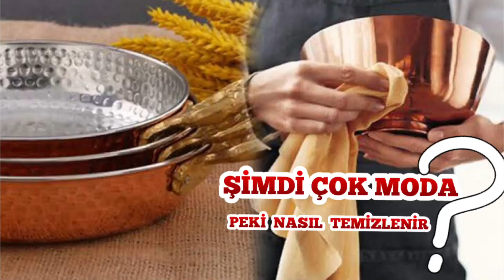ŞİMDİ ÇOOOK MODA... YA TEMİZLİĞİ ??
BAKIR EŞYALAR NASIL  TEMİZLENİR  NASIL  PARLATILIR Doğal malzemelerle bakır temizliği nasıl olur.

Bu videomun konusu bakır eşya temizliği bakır nasıl parlatılır eskiden yemeklerin yapıldığı bakır tencereler diğer bakır malzemeler günümüzde evlerimizde süs eşyası olarak kullanılıyor ama oksitlenip karardıklarında  kötü bir görüntü meydana geliyor. Bu yüzden arada sırada temizlenip parlatılmaları gerekiyor.

Eğer merak edip ilgileniyorsanız bu video tam size göre.

Videoyu seyrettiğinizde hemen  denemeye başlıyacaksınız.